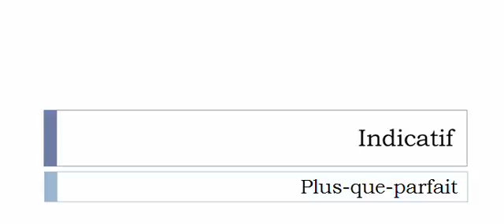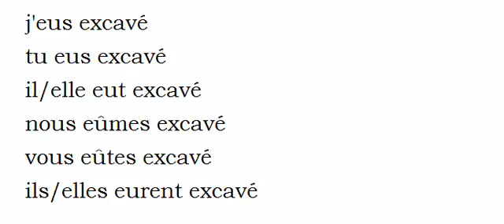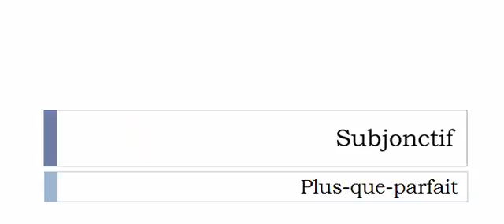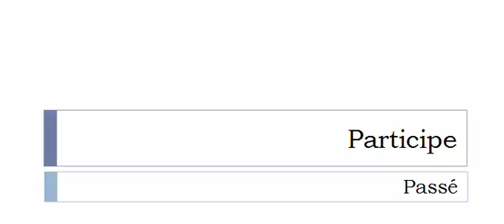เรียนรู้ภาษาฝรั่งเศส = การผันคำกริยา = Excaver